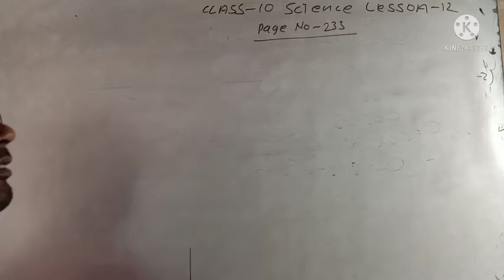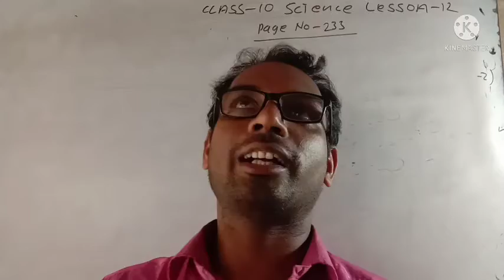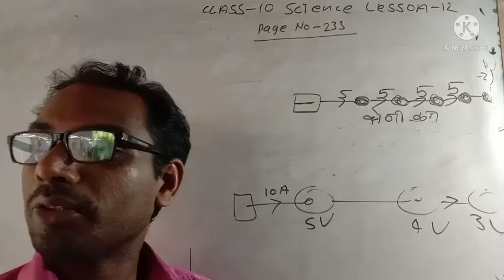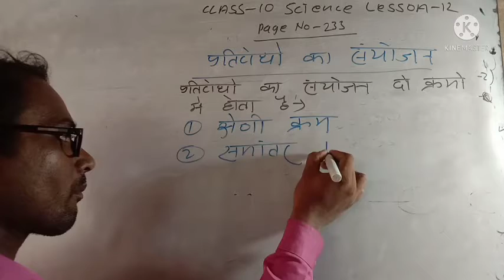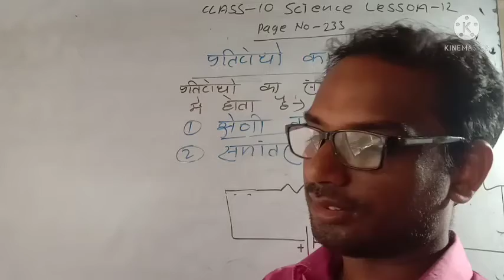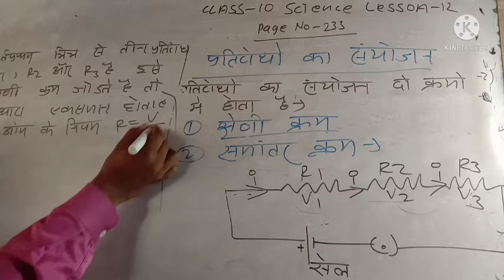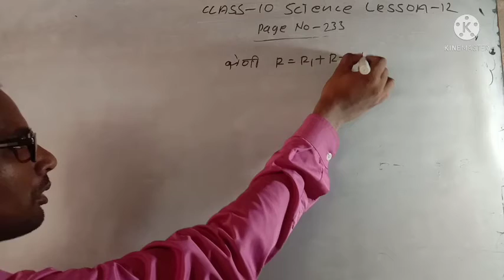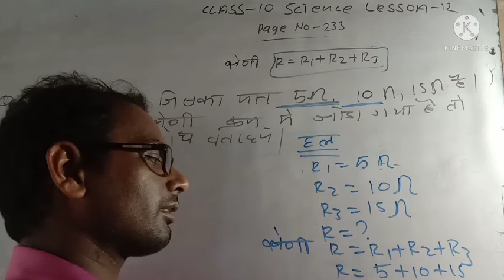श्रेणी क्रम में प्रतिरोधो का संयोजन